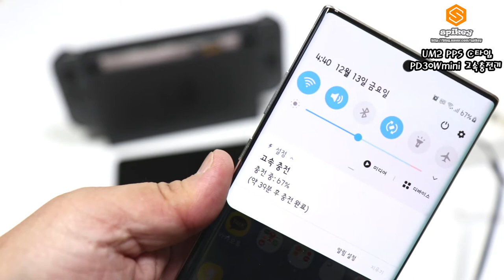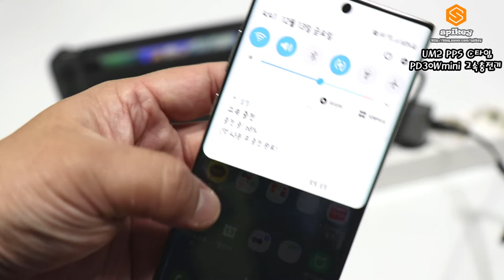UM2 PPS C타입 PD30Wmini 고속충전기와 타사 고속 충전기 비교